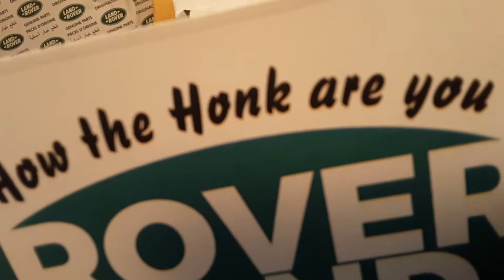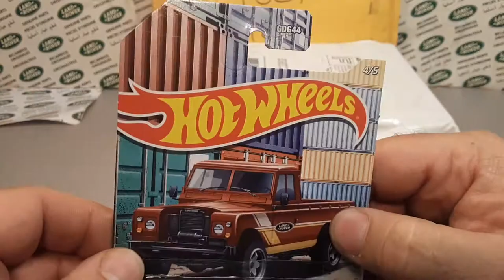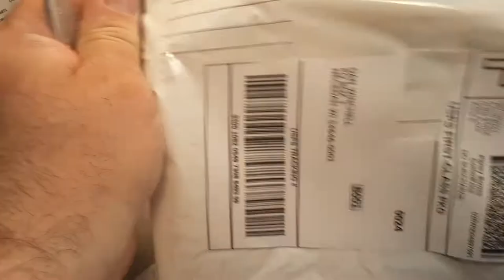Rover Land Finally!! Hot Wheels Land Rover Series lll pickup color review!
Rover Land     Finally!!  Color review of the latest

             Hot Wheels    Land Rover Series lll pick up!!

My Address:
Dan Winchell